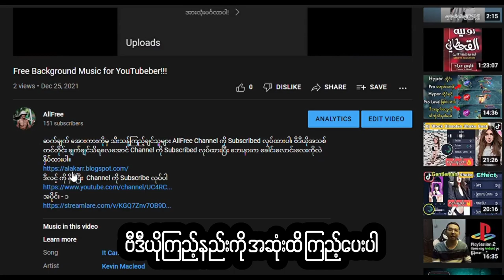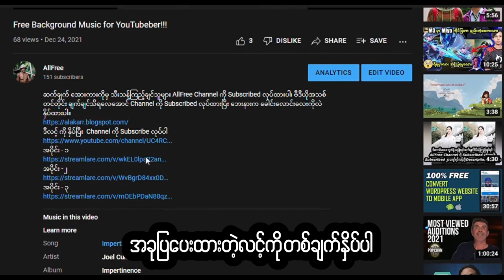ဆက်ချက် သီးသန့် ။ Free Background Music for Creators. No Copyright.